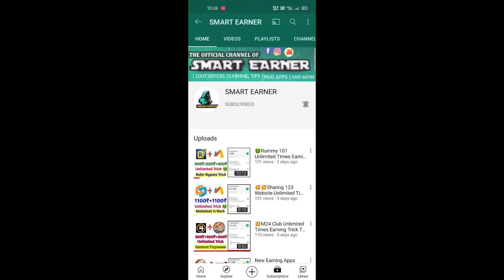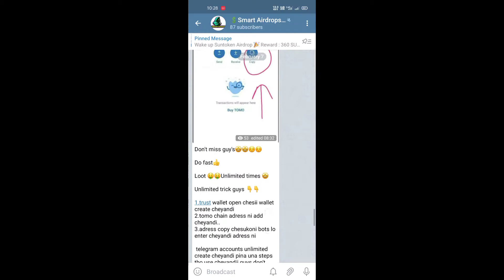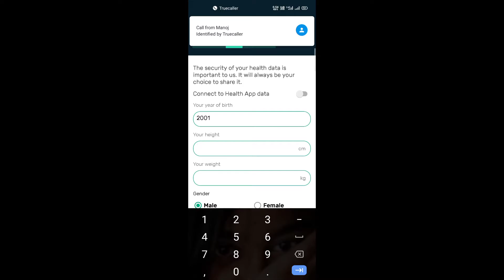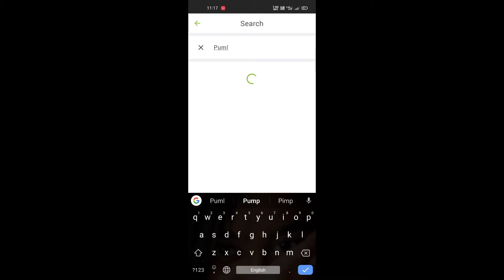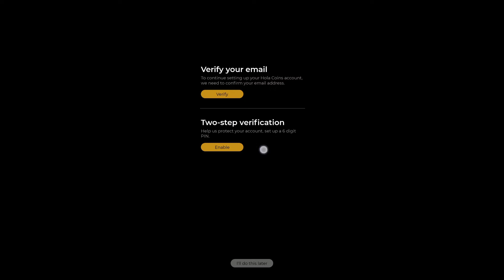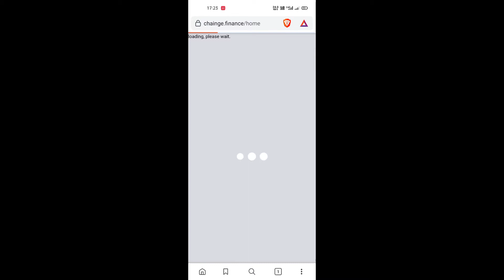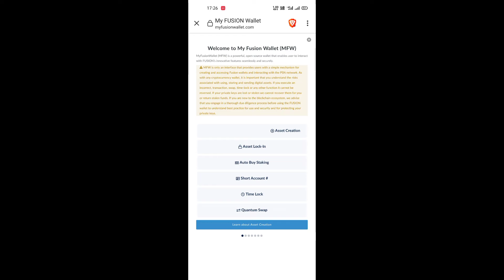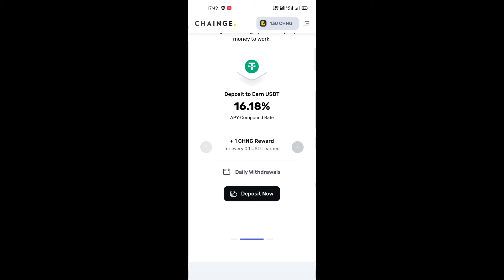🤑🤑Free Paytm Cash 1000₹ Unlimited Times !! PUML , HOLA , CHNG Airdrops Telugu !! Cryto Loot Is Back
🛑Join Telegram For Instant Updates🛑

Be Active 🔴🔴 Guys

THANKS
REGARDS
*SMART EARNER*

Problem Solved👉